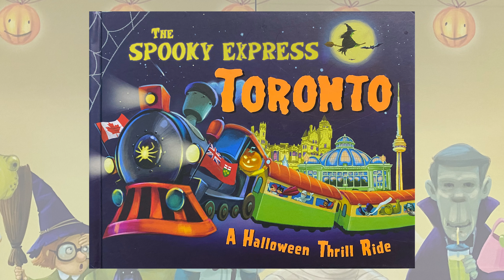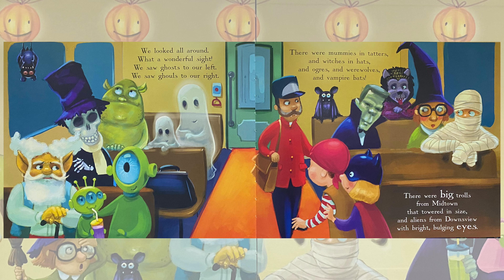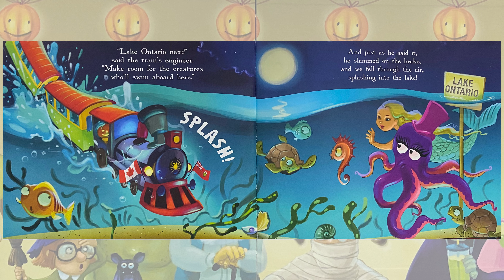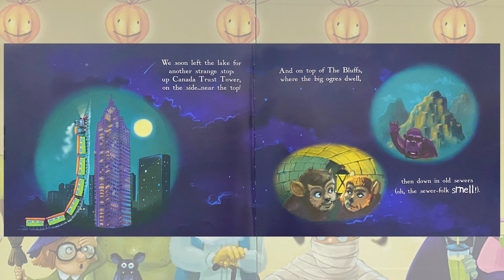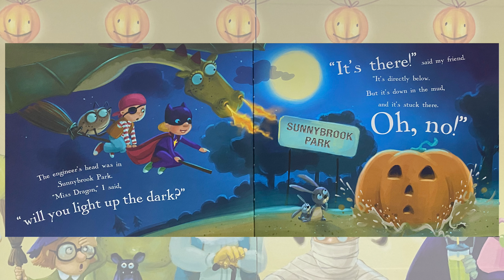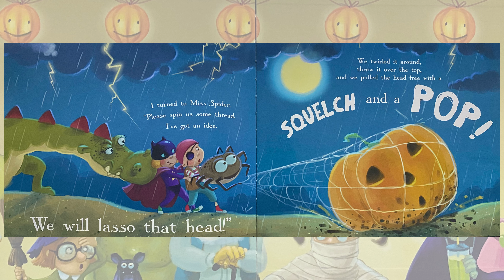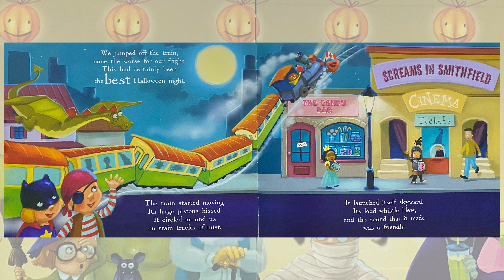🚂Kids Book Read Aloud: The Spooky Express Toronto👻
Happy Halloween from Toronto!